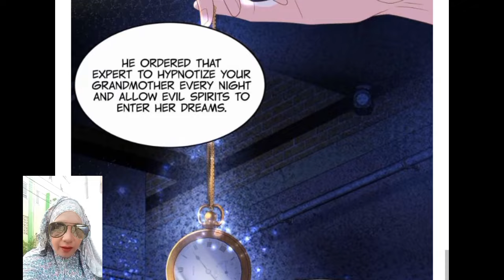Siapakah pelakunya????? Chapter 79 strong mommy